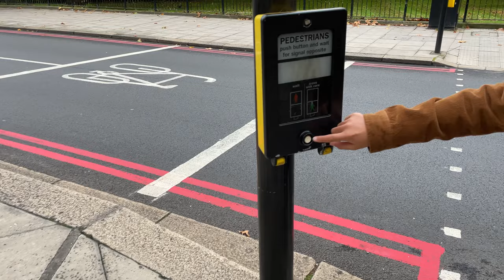イギリスのロンドンの押しボタン式信号機 traffic light buttons in London, Great Britain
押しボタンを押したら「ウェィ」と喋ってくれました。